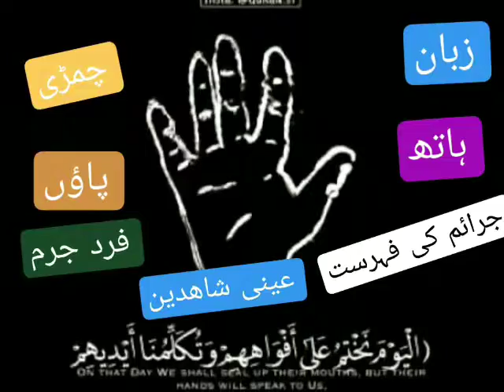Tafseer: Saboot Hazir Hyn...Hafiz Usama (Yasin: 65)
اَلْيَوْمَ نَخْتِمُ عَلٰٓي اَفْوَاهِهِمْ : مونہوں پر مہر لگانے کی وجہ یہ ہوگی کہ بعض مجرم قیامت کے دن اپنے جرم کا اقرار کرنے سے انکار کردیں گے اور کہیں گے کہ ہم نے کوئی جرم کیا ہی نہیں، وہ گواہوں کو جھٹلا دیں گے اور نامہ اعمال کو بھی درست نہیں مانیں گے، بلکہ اپنے بےگناہ ہونے کی قسمیں کھائیں گے، جیسا کہ فرمایا : (ثُمَّ لَمْ تَكُنْ فِتْنَتُهُمْ اِلَّآ اَنْ قَالُوْا وَاللّٰهِ رَبِّنَا مَا كُنَّا مُشْرِكِيْنَ ) [ الأنعام : ٢٣ ] ” پھر ان کا فریب اس کے سوا کچھ نہ ہوگا کہ کہیں گے، اللہ کی قسم ! جو ہمارا رب ہے، ہم شریک بنانے والے نہ تھے۔ “ اور قسمیں کھا کر دل میں سمجھیں گے کہ جس طرح دنیا میں جھوٹ چل جاتا تھا، اب بھی چل جائے گا، فرمایا : (يَوْمَ يَبْعَثُهُمُ اللّٰهُ جَمِيْعًا فَيَحْلِفُوْنَ لَهٗ كَمَا يَحْلِفُوْنَ لَكُمْ وَيَحْسَبُوْنَ اَنَّهُمْ عَلٰي شَيْءٍ اَلَآ اِنَّهُمْ هُمُ الْكٰذِبُوْنَ ) [ المجادلۃ : ١٨ ] ” جس دن اللہ ان سب کو اٹھائے گا تو وہ اس کے سامنے قسمیں کھائیں گے جس طرح تمہارے سامنے قسمیں کھاتے ہیں اور گمان کریں گے کہ وہ کسی چیز پر (قائم) ہیں، سن لو ! یقیناً وہی اصل جھوٹے ہیں۔ “
اس وقت ان سے یہ معاملہ ہوگا جس کا اس آیت میں ذکر ہے۔ انس بن مالک (رض) بیان کرتے ہیں کہ ایک دفعہ ہم رسول اللہ (صلی اللہ علیہ وآلہ وسلم) کے پاس تھے کہ آپ اچانک ہنس دیے اور فرمایا : ” جانتے ہو میں کس بات پر ہنسا ہوں ؟ “ ہم نے کہا : ” اللہ اور اس کا رسول بہتر جانتے ہیں۔ “ تو آپ (صلی اللہ علیہ وآلہ وسلم) نے فرمایا : ( مِنْ مُخَاطَبَۃِ الْعَبْدِ رَبَّہُ یَقُوْلُ یَا رَبِّ ! أَلَمْ تُجِرْنِيْ مِنَ الظُّلْمِ ؟ قَالَ یَقُوْلُ بَلٰی، قَالَ فَیَقُوْلُ فَإِنِّيْ لَا أُجِیْزُ عَلٰی نَفْسِيْ إِلَّا شَاہِدًا مِنِّيْ ، قَالَ فَیَقُوْلُ کَفٰی بِنَفْسِکَ الْیَوْمَ عَلَیْکَ شَہِیْدًا وَبِالْکِرَامِ الْکَاتِبِیْنَ شُہُوْدًا قَالَ فَیُخْتَمُ عَلٰی فِیْہِ فَیُقَالُ لِأَرْکَانِہِ انْطِقِيْ قَالَ فَتَنْطِقُ بِأَعْمَالِہِ قَالَ ثُمَّ یُخَلّٰی بَیْنَہُ وَبَیْنَ الْکَلَامِ قَالَ فَیَقُوْلُ بُعْدًا لَکُنَّ وَسُحْقًا فَعَنْکُنَّ کُنْتُ أُنَاضِلُ ) [ مسلم، الزھد والرقائق، باب الدنیا سجن للمؤمن و جنۃ للکافر : ٢٩٦٩ ] ” میں بندے کی اپنے رب سے گفتگو پر ہنسا ہوں (جو وہ قیامت کے دن کرے گا) ، وہ کہے گا : ” اے میرے رب ! کیا تو مجھے ظلم سے پناہ نہیں دے چکا ؟ “ وہ فرمائے گا : ” کیوں نہیں ؟ “ کہے گا : ” میں اپنے سوا کسی گواہ کی گواہی اپنے خلاف منظور نہیں کروں گا (میرا بدن میرا اپنا ہے باقی سب میرے دشمن ہیں) ۔ “ اللہ تعالیٰ فرمائے گا : ” آج تیری ذات ہی تیرے خلاف بطور گواہ کافی ہے اور کراماً کاتبین گواہ کافی ہیں۔ “ چنانچہ اس کے منہ پر مہر لگا دی جائے گی اور اس کے جسم کے اعضا سے کہا جائے گا : ” بولو ! “ تو وہ اس کے سارے اعمال بول کر بتائیں گے، پھر اسے بولنے کی اجازت دی جائے گی تو وہ اپنے اعضا سے کہے گا : ” تمہارا ستیاناس ہو اور تم (مجھ سے) دور ہوجاؤ، میں تو تمہارا ہی دفاع کر رہا تھا۔ “
اس آیت میں ہاتھوں اور پاؤں کے بولنے اور شہادت دینے کا ذکر ہے، جبکہ دوسرے مقامات پر جسم کے دوسرے اعضا کے بولنے کا بھی ذکر ہے، چنانچہ فرمایا : (حَتّىٰٓ اِذَا مَا جَاءُوْهَا شَهِدَ عَلَيْهِمْ سَمْعُهُمْ وَاَبْصَارُهُمْ وَجُلُوْدُهُمْ بِمَا كَانُوْا يَعْمَلُوْنَ ) [ حٰآ السجدۃ : ٢٠ ] ” یہاں تک کہ جوں ہی اس (آگ) کے پاس پہنچیں گے ان کے کان اور ان کی آنکھیں اور ان کے چمڑے ان کے خلاف اس کی شہادت دیں گے جو وہ کیا کرتے تھے۔ “ اور فرمایا : (يَّوْمَ تَشْهَدُ عَلَيْهِمْ اَلْسِنَتُهُمْ وَاَيْدِيْهِمْ وَاَرْجُلُهُمْ بِمَا كَانُوْا يَعْمَلُوْنَ ) [ النور : ٢٤ ] ” جس دن ان کی زبانیں اور ان کے ہاتھ اور ان کے پاؤں ان کے خلاف اس کی شہادت دیں گے جو وہ کیا کرتے تھے۔ “ اس آیت پر ایک سوال ہے کہ مونہوں پر مہر کے باوجود زبانیں کیسے شہادت دیں گی ؟ جواب اس کا یہ ہے کہ مہر سے مراد یہ ہے کہ اس کی زبان پر سے اس کا اختیار ختم کردیا جائے گا اور زبان کو اپنی مرضی سے صحیح بات کہنے کا اختیار ہوگا۔